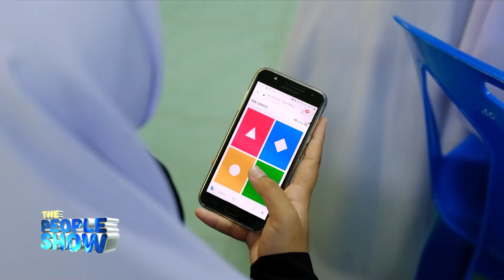The people show 31 กรกฎาคม 2564 สกู๊ปข่าวจังหวัดยะลา